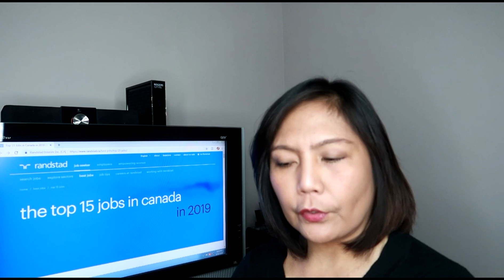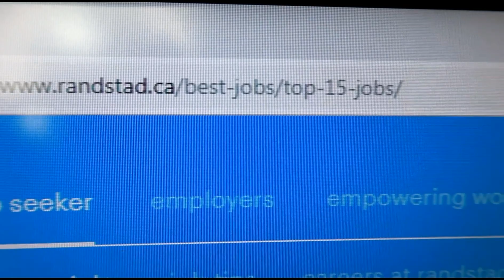| TOP 15 JOBS SA BUONG CANADA | BUHAY SA CANADA 2019 |oh_lorri